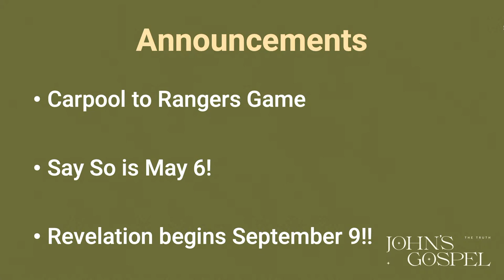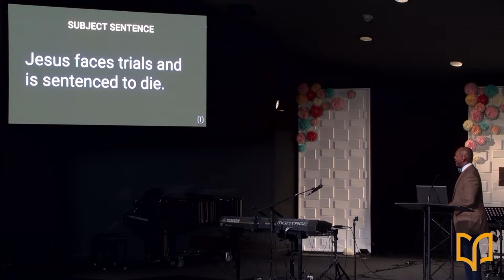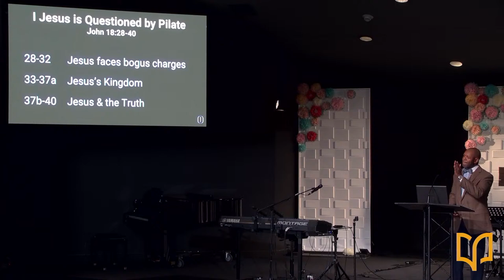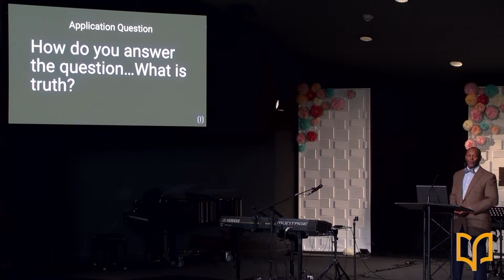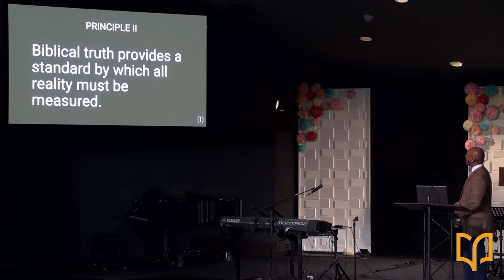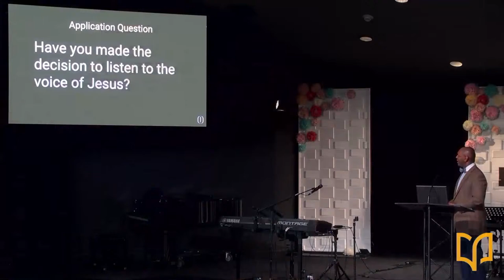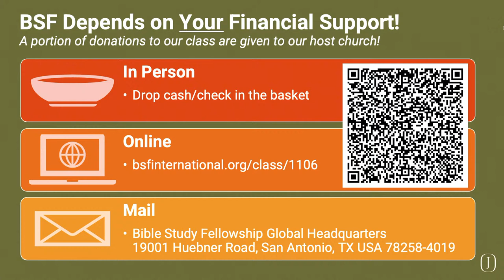2024-03-25 John Lesson 24 - From Pilate to the Cross